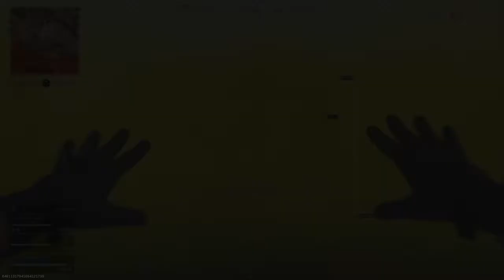Call of Duty®: Alcatraz Warzone® Victory 69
Vagrant Peach228 and Levi are back kicking some rebirth ass! We stayed alive long enough to make these thirsty n00bs pay! GREAT GAMES
Credits:Gpcjackal
             Levi
             Vagrant Peach228